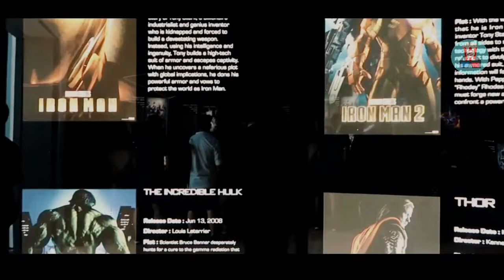Uma Noite no Museu 4 Ben Stiller União Com Os Vingadores Trailer HD Criado por fÃ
Gostaria de deixar claro que este é um trailer feito por um fã. Infelizmente, este trailer não é Original. Isso significa que ele contém clipes de outros filmes e parte de Jogos de Game, eventos, reunidos com efeitos especiais usando o editor de vídeo e o editor de fotos.

ROTEIRO:

A ideia é que se Ben Stiller fosse a um museu de cera dos Vingadores e levasse o tablet despertando todos os herois e o macaco reagiu ao traje do Homem de Ferro ganhando vida. As linhas dos Vingadores são beneficiadas pela impressão de voz Black Gryph0n!

FILMAGEM USADA:

GIBBY
JIMMY KIMMEL HIRES DR. STRANGE
MARVEL STUDIOS: TEN YEARS OF HEROES EXHIBITION BY DISNEY DWAYNE
"BLACK PANTHER"...ARRIVE AT DISNEYLAND RESORT BY INSIDE THE MAGIC, AMAZING SPIDER MAN VS VENOM... AND IRONMAN STOP MOTION...PART 2 BY LOZAUS
THE AVENGERS IN MADAME TUSSAUDS AMSTERDAM (2016) by LOOOPINGS
DOWNSIZING (2017)
AVENGERS: FALLEN HEROES - FAN FILM BY SHADI LAGRATE
ANT-MAN COSPLAY SHOWCASE 2019 BY FD SEDANO
CAPTAIN AMERICA FAN FILM BY GODEFROY RYCKEWAERT
EPIC IRON MAN COSPLAY BY NZO MV
KILLERBODY HERO IRON MAN ARMOUR-MARK V11 LAZER EFFECT DISPLAY BY KILLERBODY

TRADUÇÃO:

JIMMY KIMMEL HIRES DR. ESTRANHO
MARVEL STUDIOS: DEZ ANOS DE EXPOSIÇÃO DE HERÓIS POR DISNEY DWAYNE
"PANTERA NEGRA" ... CHEGUE AO DISNEYLAND RESORT POR DENTRO DA MÁGICA, INCRÍVEL HOMEM-ARANHA VS VENENO ... E HOMEM DE FERRO PARE O MOVIMENTO ... PARTE 2 DE LOZAUS)
HOMEM ARANHA VS VENOM ... E HOMEM DE FERRO PARA O MOVIMENTO ... PARTE 2 DE LOZAUS
OS VINGADORES EM MADAME TUSSAUDS AMSTERDAM (2016) por LOOOPINGS
DOWNSIZING (2017)
VINGADORES: HERÓIS CAÍDOS - FILME FÃ DE SHADI LAGRATE
HOMEM FORMIGA COSPLAY SHOWCASE 2019 DE FD SEDANO
CAPITÃO AMÉRICA FILME FÃ DE GODEFROY RYCKEWAERT
KILLERBODY HEROI HOMEM DE FERRO ARMADURA V11 EXIBIÇÃO EFEITO DO LAZER DE KILLERBODY

CREDITO MUSICAL:

POKEMON: MUSICA DO TRAILER DETETIVE PICKAHU
IMPRESSÕES DOS VINGADORES POR BLACK GRYPH0N

Isenção de responsabilidade de direitos autorais De acordo com a seção 107 da Lei de Direitos Autorais de 1976, a permissão é feita para o "uso justo" para fins como crítica, comentário, reportagem, ensino, bolsa de estudos e pesquisa. O uso justo é um uso permitido pela lei de direitos autorais que, de outra forma, pode ser uma violação. O uso sem fins lucrativos, educacional ou pessoal inclina a balança a favor do uso justo.